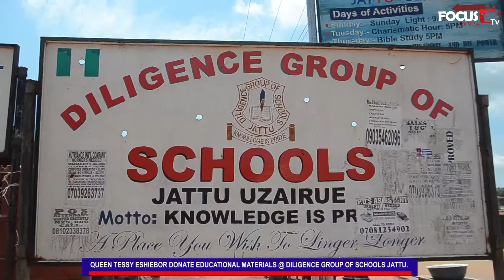Miss Philanthropy Edo North donates educational materials to orphans in Diligence group of schools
Miss Philanthropy Edo State